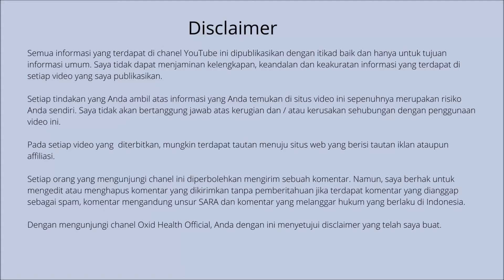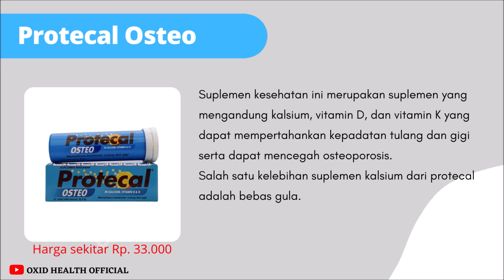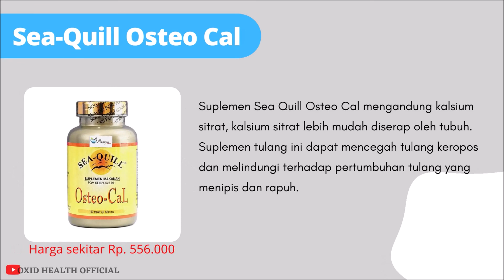Suplemen Tulang Terbaik Terdaftar BPOM Untuk Dewasa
Hati-hati cari suplemen untuk tulang dan sendi termasuk suplemen yang lain, apalagi dibeli secara online. Pastikan terlebih dahulu jika suplemen yang akan dibeli sudah terdaftar di BPOM sehingga keamanan dapat terjamin.
Kali ini kami rekomendasikan beberapa suplemen tulang terbaik yang sudah terdaftar di BPOM sehingga keamanan dapat dipertanggungjawabkan, dimana salah satu hak konsumen jika menggunakan barang yang legal adalah kita dapat melakukan komplain jika terjadi sesuatu yang tidak diinginkan terutama menyangkut keselamatan.
Jika ingin melakukan pengecekan produk suplemen apakah sudah terdaftar di BPOM atau belum dapat dicek melalui

Rekomendasi ini tidak bertujuan untuk menjatuhkan produk-produk yang lain maupun untuk tujuan marketing. Produk-produk ini berdasarkan survey yang dilakukan secara pribadi yang bertujuan untuk membantu pemilihan produk karena banyaknya produk yang ada di market. Jika sudah menggunakan produk tertentu diluar ini dan sudah cocok, silakan dilanjutkan, tetapi pastikan produk sudah terdaftar di BPOM.